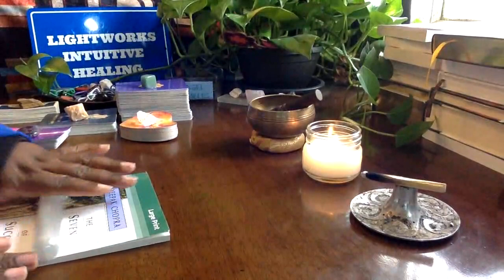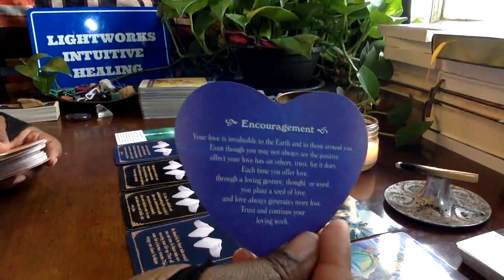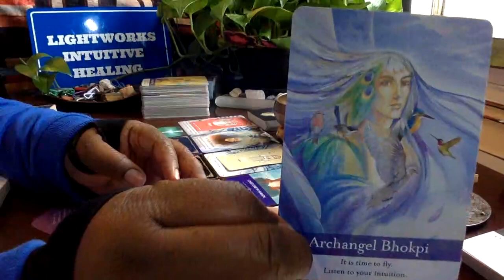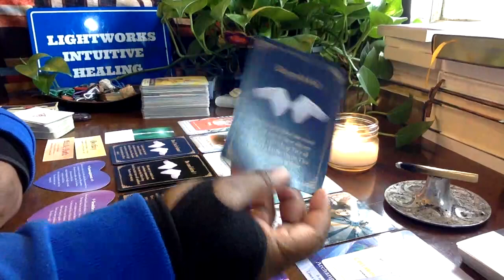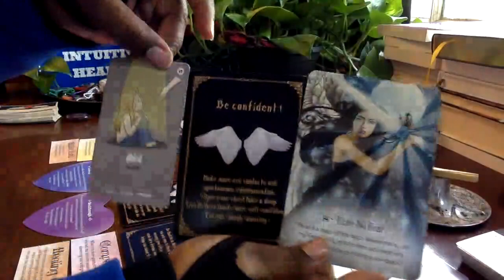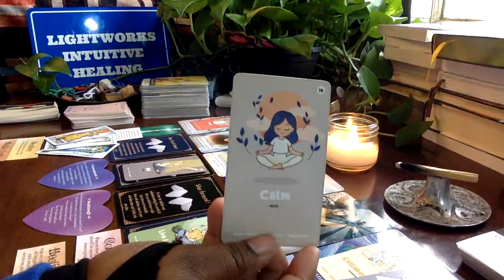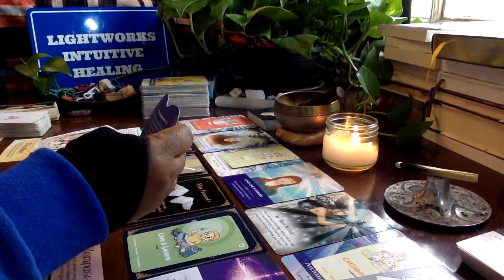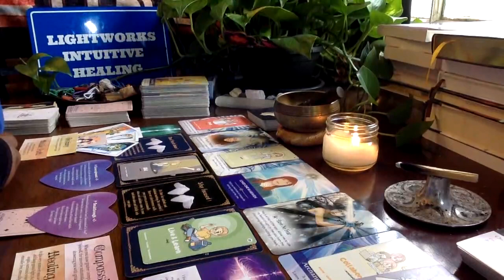2024 ANGEL MESSAGE - WHAT THE DIVINE WANTS YOU TO KNOW GOING INTO THE NEW YEAR!!!!